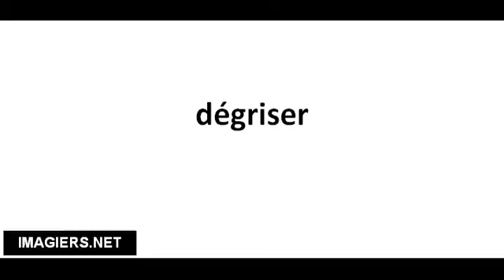Cómo pronunciar dégriser